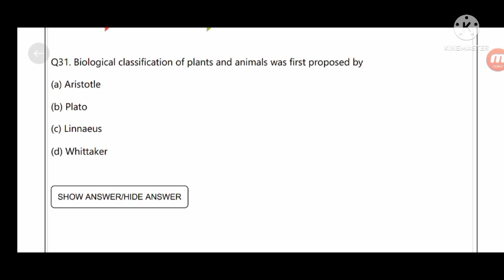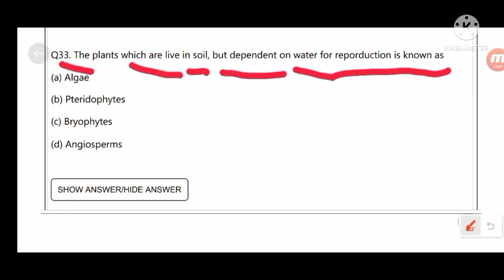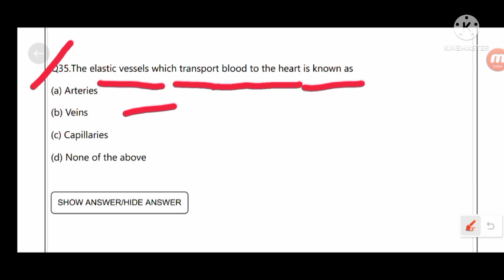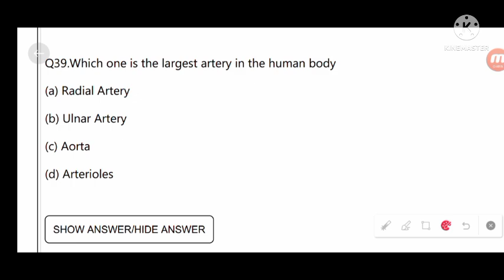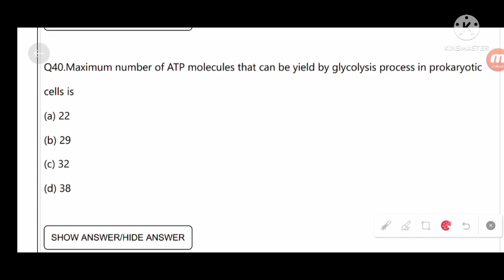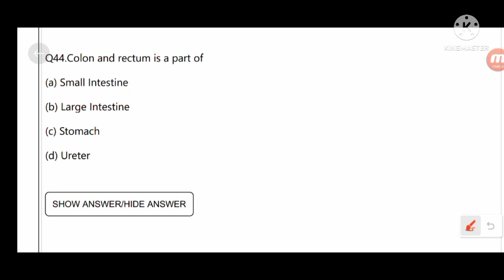( Health Department) Vs (Assam Direct Recruitment) Grade:3 & 4 (Science Quiz) Repeat Q&A (Part-4)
Director Of Health Department) Vs (Assam Direct Recruitment) Grade:3 & 4 (Science Quiz) Repeat Q&A

assam direct recruitment 2022 online apply

assam direct recruitment online apply

assam recruitment 2022 online apply

gk question for assam direct recruitment 2022